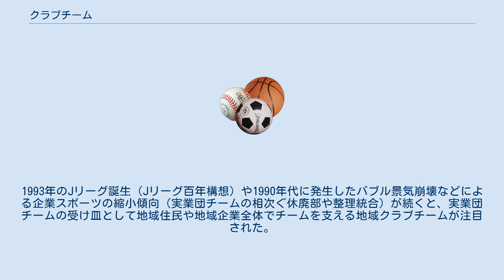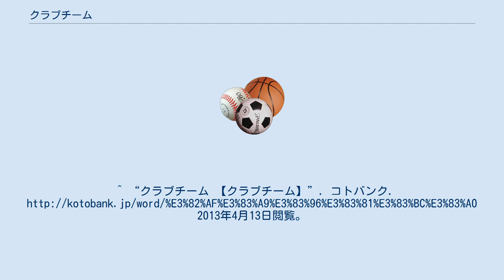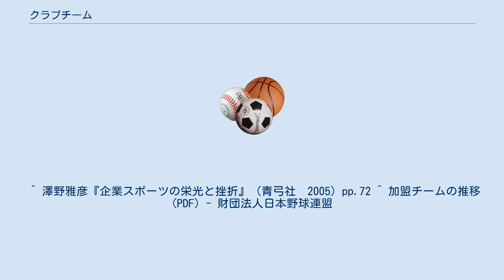クラブチーム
クラブチーム（Club Team）とは、スポーツチームにおける運営形態の一種であり、スポーツ分野において企業ではなく、地域や出身校を背景とした有志により運営される同好会組織を指す。
クラブチームは、会員による個人会費や後援会組織、支援企業（スポンサー）などからの広告料収入、地元自治体等からの支援により運営されるのが一般的である。
また、日本ではこの他にもスポーツ振興くじ（toto）からの配当金による助成もある。
 地域のコミュニティの中で行われるスポーツ組織には、スポーツ少年団・総合型地域スポーツクラブから主婦や高齢者の余暇活動まで様々なものがあり、地域活性化に貢献する側面を有する。
ドイツでは、こうした地域活動の中からサッカークラブが生まれてきたと言われる。
 実際、ヨーロッパでは、古くから行政区分や職業、学校、教会などといった共通の交流機会を持った人々が主体となって、彼ら自身が文化的なスポーツ活動を行う際の場として結成していた。
場合によっては一つの団体が複数のプロ・アマチームを運営している事も珍しく無い。
歴史的に著名なプロサッカークラブの中には地域の総合型スポーツクラブのサッカー部門から派生したものも多く、現在でもチームの運営形態によってはFCバルセロナなどの様にサッカー競技以外のスポーツ活動に携わっている事も少なくない。
 日本では、1907年に結成された野球チームである函館太洋倶楽部が最初のクラブチームとの説がある。
その後は企業スポーツの隆盛に伴いクラブチームは衰退した。
1993年のJリーグ誕生（Jリーグ百年構想）や1990年代に発生したバブル景気崩壊などによる企業スポーツの縮小傾向（実業団チームの相次ぐ休廃部や整理統合）が続くと、実業団チームの受け皿として地域住民や地域企業全体でチームを支える地域クラブチームが注目された。
2000年の新日本製鐵での実業団の解体と堺ブレイザーズを始めとする地域クラブチームへの移行は、クラブチーム化の手本となった。
 社会人野球においては、バブル崩壊後の時期に既に日本野球連盟に所属するクラブチームの数が実業団の数を上回っており、平成20年頃には4分の3をクラブチームが占めている。
 湘南ベルマーレスポーツクラブのように、他種目のチームを保有する総合型スポーツクラブを志向する団体もあるものの、ほとんどのクラブチームは単一の種目のみを扱う。
一つの総合型スポーツクラブが、多様な種目やレベルのチームを保有する欧米と異なる点である。
^ “クラブチーム 【クラブチーム】”. コトバンク. 2013年4月13日閲覧。
^ a b “クラブチームについて”. 　日本野球連盟. 2013年4月13日閲覧。
 ^ 澤野雅彦『企業スポーツの栄光と挫折』（青弓社　2005）pp.72 ^ 加盟チームの推移 (PDF) - 財団法人日本野球連盟